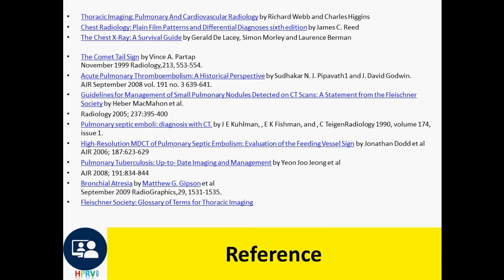4-Pattern of Lung Disease